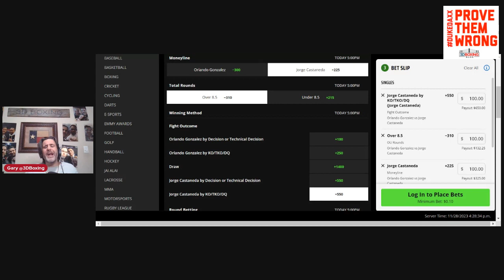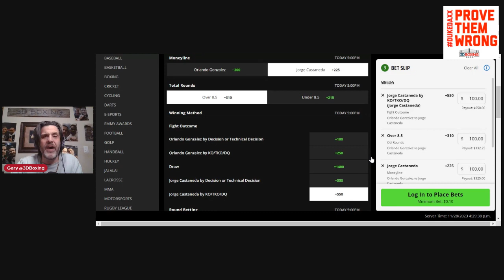UPSET SPECIAL!!! Make Money with the Boxing Bookie on Orlando Gonzalez vs Jorge Castaneda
BRING DOWN THE HOUSE on tomorrows PROBOX TV card!! This weeks UPSET SPECIAL!!! Make Money with the Boxing Bookie on Orlando Gonzalez vs Jorge Castaneda